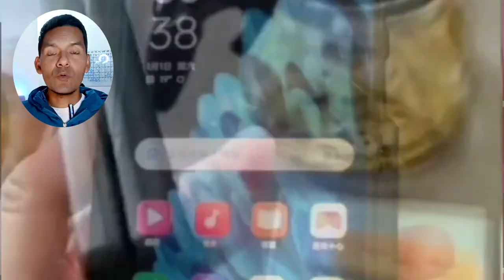Se filtran FOTOS hechas con el Xiaomi 13 PRO y el resultado te SORPRENDERÁ // Te Lo Cuento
Tenemos el Teaser del Xiaomi 13 Pro y podemos ver algunas de sus mejores características, además vemos algunas fotografías tomadas con este teléfono, mira el resultado de las mismas y dime que te parecieron.